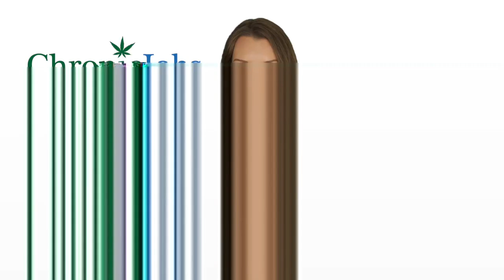Clarksburg Marijuana Jobs